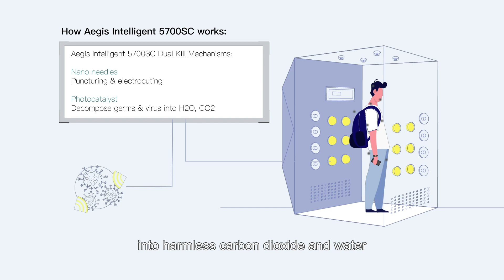CLeanTech - The world’s first Sanitizing Cleanroom (Eng version)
an innovative three-in-one sanitizing cleanroom combining a suite of technologies including BioEm Air Sanitising and Purifying technology, Aegis Intelligence and negative room pressure design.

founded in Hong Kong

BioEm is a Natural Botanical Disinfection solution which is well- tested and known to be effective over a wide spectrum, and can kill a variety of viruses, including SARS(99.99%), H3N2(99.99%), H1N1(99.995%), and 100% bacteria.

Aegis Intelligent's coating, based on Aegis formulated in the US it has over 40 years of proven contributions to global bacterial safety and microbial control. It can effectively eliminate bacteria, fungus, mold, formaldehyde, VOC and provides deodorization.